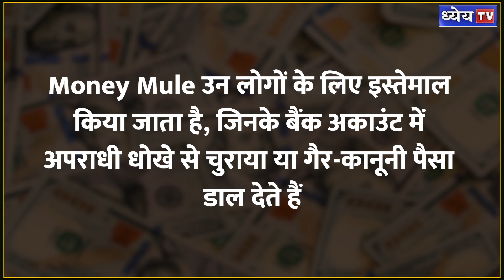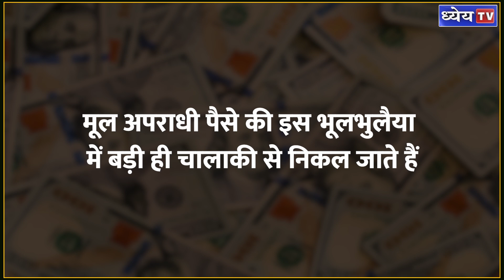Money mule scams: What is it, how to avoid it || Dhyeya IAS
आजकल बैंक से जुड़े धोखाधड़ी के मामले भी तेजी के साथ बढ़ रहे हैं। हाल में आए ताजा आंकड़ों के मुताबिक यूनाइटेड किंगडम में संदिग्ध मनी से संबंधित जितने भी मामले आए हैं उनमें से लगभग 23% मामले ऐसे युवाओं से जुड़े हैं जिनकी उम्र 21 साल से नीचे है। ऐसे में इन तरह के फ्रॉड से बचकर रहना बेहद जरूरी है। इनमें से एक तरीका है कि अपराधी धोखे से चुराया हुआ पैसा आपके बैंक अकाउंट में भी डाल सकते हैं। इसके शिकार लोगों को Money Mule कहा जाता है। Mule का शाब्दिक अर्थ होता है खच्चर। यानी यूनाइटेड किंगडम से जुड़े जिस डेटा का मैंने अभी जिक्र किया वह Money Mule से जुड़े हैं।

धन्यवाद